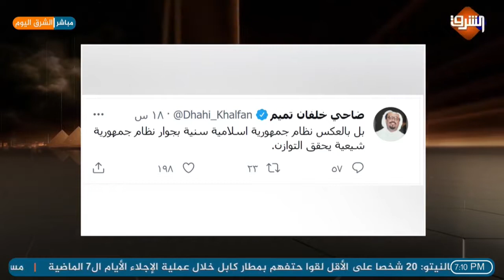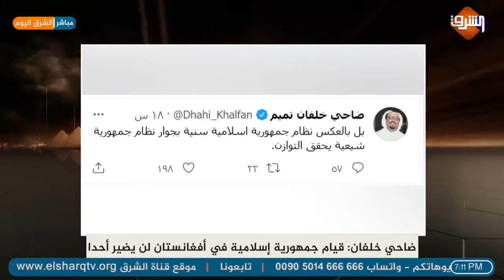ضاحي خلفان يبايع طالبـ ـان ويدعوا لإقامة دولة إسلامية